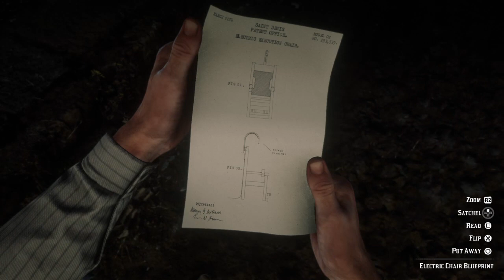The Electric Chair Proposed | RDR2